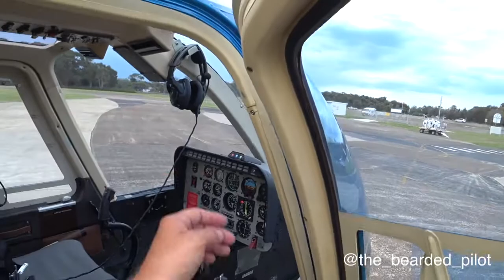Helicopter flight over Newcastle and Lake Macquarie from Lake Macquarie Airport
Check out the highlights of a 20 minute scenic helicopter flight from Lake Macquarie airport.